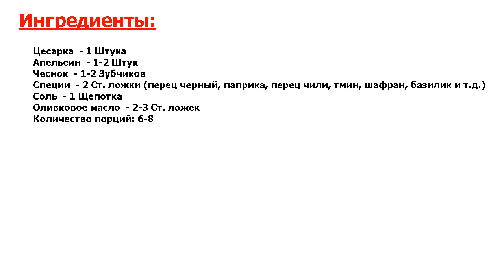★ОН ТАКОЙ ВКУСНЫЙ, ЧТО Я ГОТОВЛЮ ЕГО ПОЧТИ КАЖДЫЙ ДЕНЬ!★ ЦЕСАРКА ЗАПЕЧЕННАЯ В РУКАВЕ ★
★Попробуйте! Вам на заметку предлагаю по-настоящему праздничное и вкусное блюдо - цесарка запеченная в рукаве с цитрусовым соусом● Это довольно простое в приготовлении и невероятно красивое основное блюдо●